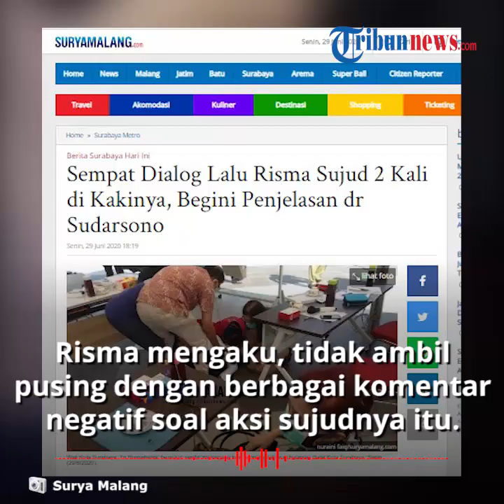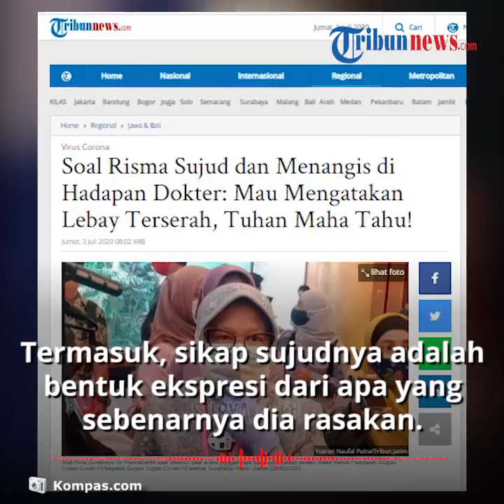Sujud dan Menangis di Hadapan Dokter Dibilang Lebay, Risma: Terserah, Tuhan Maha Tahu!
TRIBUN-VIDEO.COM - Wali Kota Surabaya, Tri Rismaharini beberapa waktu lalu melakukan tindakan yang tidak terduga.

Ia bersujud dan menangis saat melakukan audiensi bersama perwakilan dokter di Balai Kota Surabaya pada Senin (29/6/2020).

Terkait hal tersebut, banyak yang menyebut tindakan Risma berlebihan.

Risma mengaku, tidak ambil pusing dengan berbagai komentar negatif soal aksi sujudnya itu.

Hal tersebut disampaikan oleh Risma pada Kamis (2/7/2020) dalam acara Rosi yang diunggah di kanal YouTube KompasTV.

Mulanya Rosi menyinggung soal ada pihak yang melihat bahwa, sujud yang dilakukan Risma sebagai drama dan berlebihan.

Dengan tegas Risma mengatakan, dirinya bukanlah orang yang bisa berpura-pura.

Termasuk, sikap sujudnya adalah bentuk ekrpresi dari apa yang sebenarnya dia rasakan saat itu.

"Jadi kalau ada yang mau mengatakan Bu Risma lebay atau apa, terserahlah," ujar Risma.

Lebih lanjut Risma menjelaskan, sikap sujudnya saat itu dilakukan karena dirinya tidak terima stafnya disalahkan.

Staf Risma dituding tidak bisa berkomunikasi dan berkoordinasi soal rumah sakit yang penuh.

"Saya saat itu enggak mau staf saya disalahkan, saya nggak terima kalau staf saya disalahkan," ungkap Risma.

Ia menyebut, ia dan para stafnya sudah bekerja keras dalam menangani Covid-19 di Surabaya.

"Gimana mungkin saya itu di dalam sudah habis-habisan mereka, bahkan mohon maaf kadang sepatu saja melayang,"ujarnya.

Dikutip dari Tribunnews.com, Jumat (3/7/2020), Risma memilih tidak memedulikan komentar orang terkait aksinya tersebut.

Yang terpenting baginya adalah terus bekerja keras untuk menekan penyebaran Covid-19 di Surabaya.

(Tribun-Video.com/Tribunnews.com)

Artikel ini telah tayang di Tribunnews.com dengan judul Soal Risma Sujud dan Menangis di Hadapan Dokter: Mau Mengatakan Lebay Terserah, Tuhan Maha Tahu!,